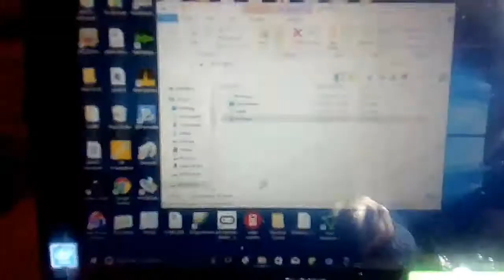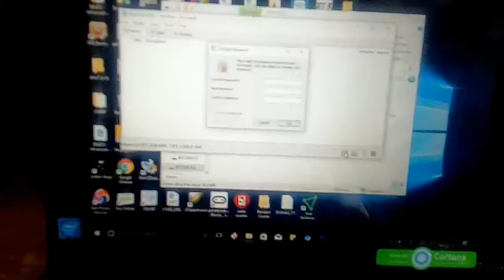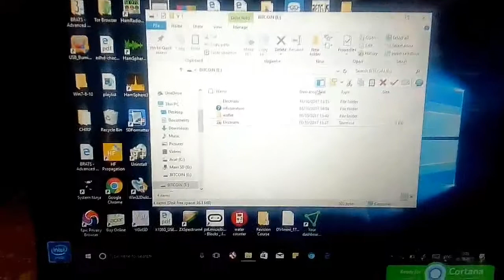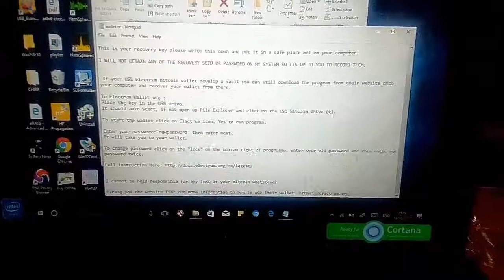Electrum USB Bitcoin Wallet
Electrum USB Bitcoin Wallet. Made from off-line computer. The seed was also generated offline. Fully recoverable if the USB develops a fault from downloading the program wallet from their website